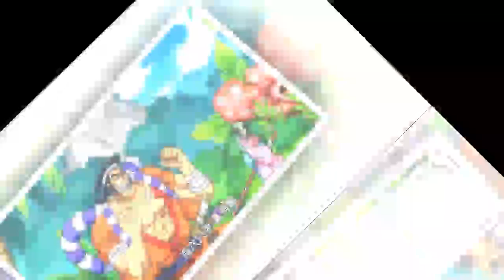海賊王：壓制御田的強者，白鬍子隨便敲一下就打倒了？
海賊王動漫更新了一集，內容說到御田並沒有抓著鐵鏈堅持三天，還差十幾分鐘，接著他掉進海里，隨後來到一座島上並遇到了一個名叫「天時月」的女人，天時月是他未來的老婆，桃之助和日和的親生母親。